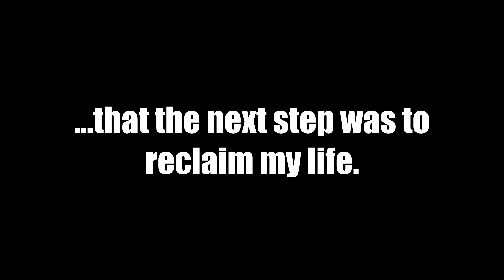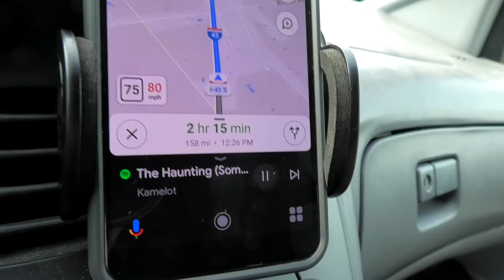Reclamation (Full Trailer #3)